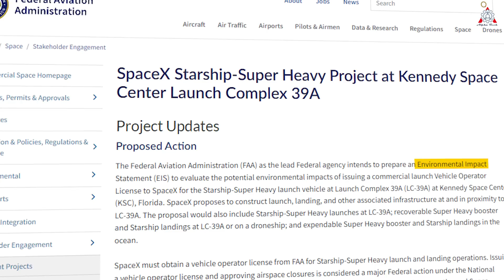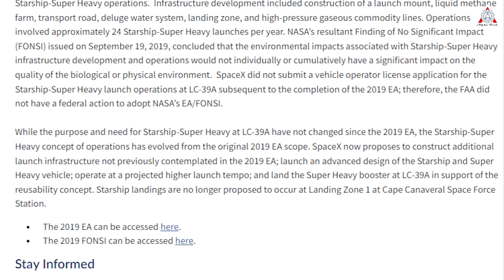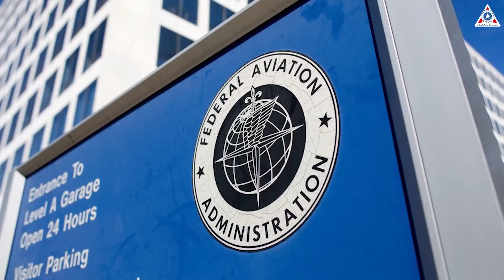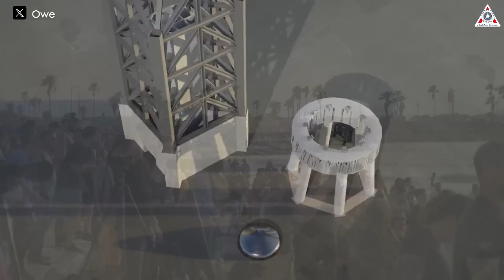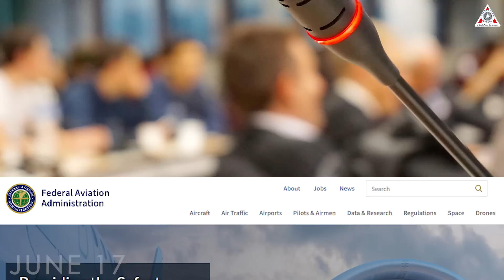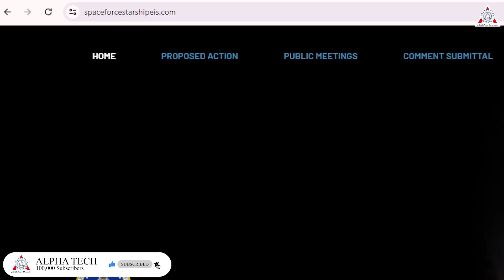What FAA Just Did With SpaceX Starship in Florida SHOCKED The Whole NASA!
0:00-0:27: Intro
0:28-1:45: What FAA just did with SpaceX Starship?
1:46-4:02: Why is the FAA involved?
4:03-6:42: SpaceX expanded on new proposals.
6:43-8:48: Another EIS environmental study.
Sources of thumbnail:
Sources of image & video:
If you're still wondering whether SpaceX will launch the massive Starship rocket from Florida, the answer is undoubtedly yes, and even that launch date may be closer than ever.
This story is not without merit, as evidenced by the latest action from the Federal Aviation Administration.
Let's find out on today's episode of Alpha Tech: What FAA just did with SpaceX Starship in Florida shocked NASA teams?
When can we see Starship launch in Florida?
SpaceX’s plans to build a Starship launch complex at Kennedy Space Center are moving closer to reality even as it potentially takes over a launch site from neighboring Cape Canaveral Space Force Station.
Recently, on May 10, the Federal Aviation Administration (FAA) announced that they are beginning an Environmental Impact Statement for Starship launches from Kennedy Space Center's Launch Complex 39A.
This marks a significant initial step in SpaceX's efforts to launch Starship from Florida, and the FAA's response suggests that this process may be resolved swiftly, unlike past launch approval delays.